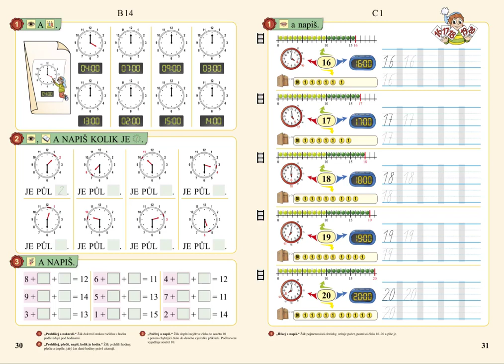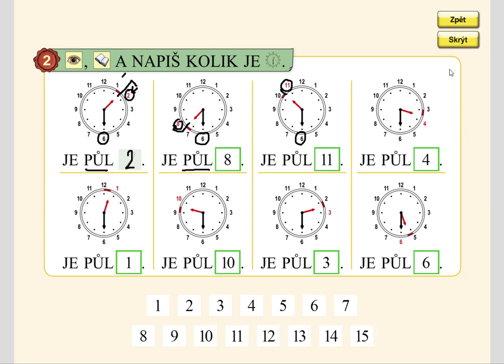Půl hodiny (do 12), MATÝSKOVA MATEMATIKA 3. DÍL - POČÍTÁME DO DVACETI, str. 30, cv.2